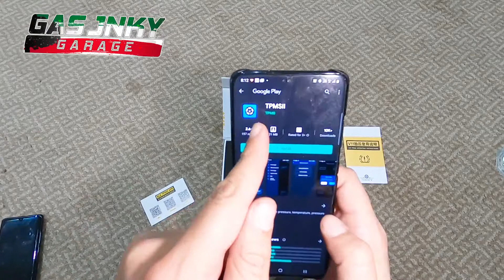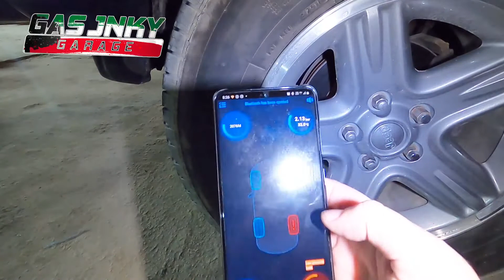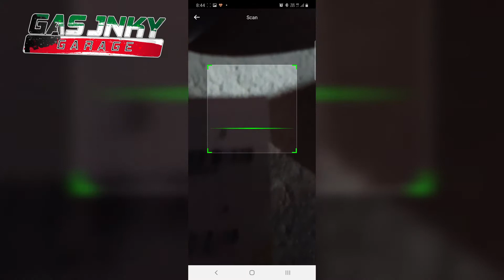تركيب حساس ضغط الاطارات لجيب الشيروكي